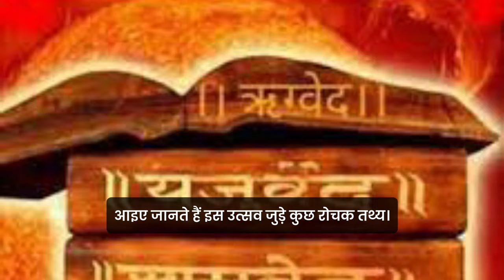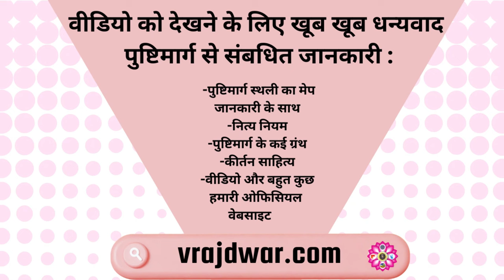Revealing Important & Historical Events of Akshay Tritiya & Pushtimarg Ritual and Shrinathji’s Seva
अक्षय तृतीया के साथ जुड़ी दैविक घटनाए | अक्षय तृतीया से जुड़े रोचक तथ्य | अक्षय तृतीया से जुड़े पौराणिक घटना ए | अक्षय तृतीया पुष्टिमार्ग सेवा क्रम

-उत्सव के साथ जुड़े रोचक तथ्य
-इतिहास
-कृष्णा मुंडन स्टोरी
-अक्षय तृतीया का पुष्टिमार्ग सेवाक्रम
-उष्णकाल मे होते सेवा के फ़ेरफार
-अक्षय तृतीया के पद
-उष्णकाल नित्य सेवा कीर्तन के पद
सभी जानकारी अब एक स्थान पर हमारी वेबसाइट पर | नीचे दी गई लिंक पर टच करने से अक्षय तृतीया के बारेमे सभी जानकारी प्राप्त हो सकती है |

All the Pushtimarg Information Like..
Pushtimarg Literature
Kirtan Sahitya
Nitya niyam Path
Vraj Sthali Darshan
Video Inormation
Pushti Sthali Map
Daily Satsang Posts & Much More...
Visit Now..